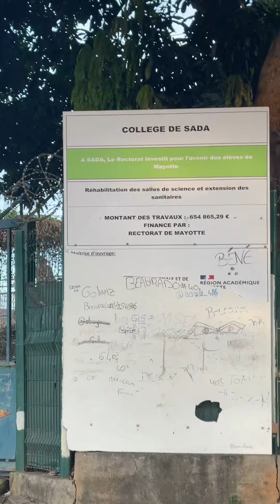Défi Challenge 10km marche de Ouangani à Sada pt.2